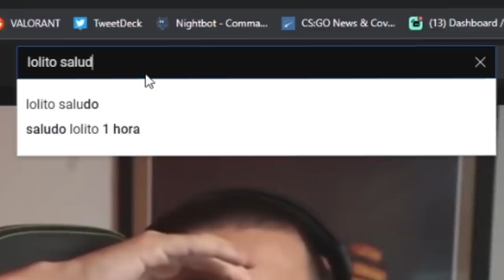EL PROBLEMA DE LOS SERVIDORES EN VALORANT | SIRMAZA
Que tal perro, ven a verme que hago directos todo los días